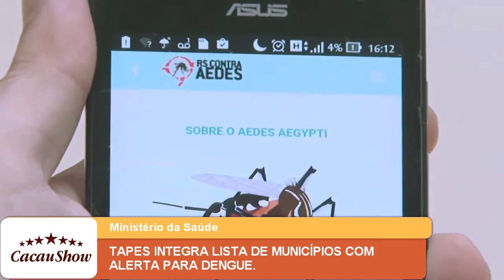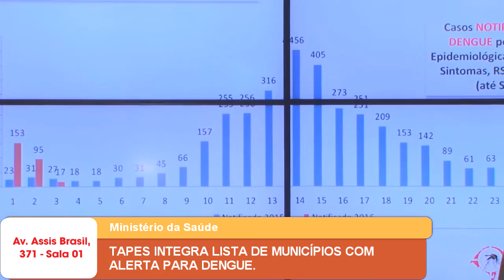TAPES INTEGRA LISTA DE MUNICÍPIOS COM ALERTA PARA DENGUE